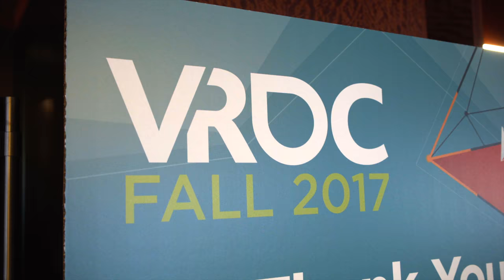Viveport Arcade at VRDC 2017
During VRDC 2017 Viveport debuted their arcade setup with a demo of HordeZ